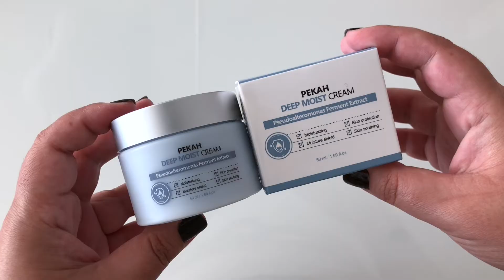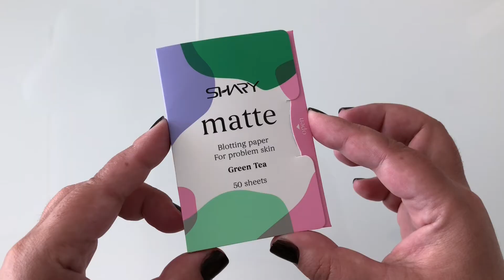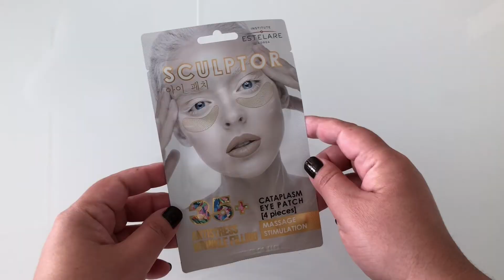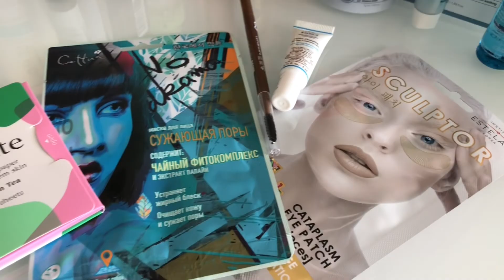Бьюти бокс FLACON MAGAZINE x 99 recycle 💄/ Косметичка Флакон / Распаковка бьютибокса, что внутри?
Бьюти бокс FLACON MAGAZINE x 99 recycle 💄/ Косметичка Флакон / Распаковка бьютибокса из Золотого Яблока, что внутри коробочки?

Всем привет! И добро пожаловать на мою бьюти кухню. Сегодня открываем косметичку Flacon x 99 recycle! Обманет ли ожидания Золотое Яблоко? Или будет крутое наполнение?

🕛 Самое интересное в коробочке 💓:
00:48 CLARINS, интенсивно увлажняющий защитный спрей для лица Hydra-Essentiel
03:38 KIEHL’S, сыворотка-концентрат, интенсивно увлажняющая кожу, Hydro-Plumping Serum Concentrate
04:20 LUMENE, укрепляющая и увлажняющая сыворотка V-shape против морщин Nordic Bloom
05:02 PEKAH, глубоко увлажняющий крем Deep Moist Cream
06:03 M·A·C, губная помада Love Me Lipstick
09:52 SKIN HELPERS, балансирующий тоник для лица с гидролатом василька и аллантоином
10:34 WELEDA, цитрусовое освежающее молочко для тела
11:17 FRUDIA, очищающая пенка-моти c персиком
12:12 FILORGA, корректирующая маска двойного действия Age Purify

🎁 Состав бокса:
1. M·A·C, губная помада Love Me Lipstick, оттенок E for Effortless, полноразмерная, 1 шт.
2. KIEHL’S, сыворотка-концентрат, интенсивно увлажняющая кожу (с технологией увлажняющего эпидермального филлера), Hydro-Plumping Serum Concentrate, миниатюра делюкс, 5 мл.
3. FILORGA, корректирующая маска двойного действия Age Purify, миниатюра, 7 мл.
4. CLARINS, интенсивно увлажняющий защитный спрей для лица Hydra-Essentiel, миниатюра, 20 мл.
5. BIORÉ, солнцезащитный флюид UV Aqua Rich 50+, тревел-формат, 15 г.
6. LE LABO, парфюмерная вода Another 13, семпл, 0,75 мл.
7. LUMENE, укрепляющая и увлажняющая сыворотка V-shape против морщин Nordic Bloom, миниатюра, 15 мл.
8. PEKAH, глубоко увлажняющий крем Deep Moist Cream, полноразмерный, 50 мл.
9. AVÈNE, термальная вода, полноразмерная, 50 мл.
10. WELEDA, цитрусовое освежающее молочко для тела, тревел-формат, 20 мл.
11. FRUDIA, очищающая пенка-моти c персиком, тревел-формат, 30 мл.
12. ST. MORIZ, увлажняющий лосьон для постепенного загара, тревел-формат, 75 мл.
13. SKIN HELPERS, балансирующий тоник для лица с гидролатом василька и аллантоином, тревел-формат, 30 мл.
14. DRY RU, средство от обильного потоотделения с пролонгированным действием, полноразмерное, 50 мл.
15. SHARY, матирующие салфетки для лица «Зеленый чай» для проблемной кожи, полноразмерные (50 шт. в упаковке), 1 уп.
16. CETTUA, маска для лица, сужающая поры, полноразмерная, 1 шт.
17. GOT2B, сухой шампунь Fresh it Up, тревел-формат, 100 мл.
18. ESTELARE, массажные патчи-катаплазма для области под глазами «Антистресс и заполнение морщин» Sculptor 35+, полноразмерные, 2 пары.
19. BEAUTY BOMB, автоматический карандаш для бровей, оттенки в ассортименте, полноразмерный, 1 шт.
20. ZEITUN, масло для тела «Ритуал восстановления», тревел-формат, 10 мл